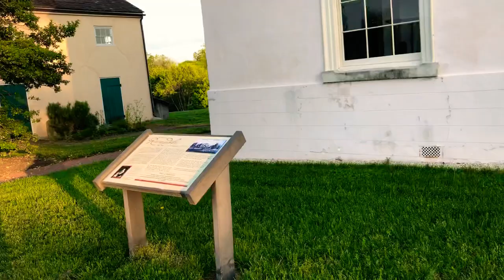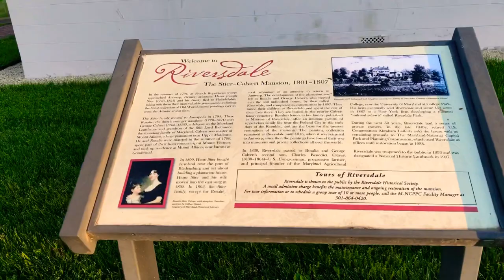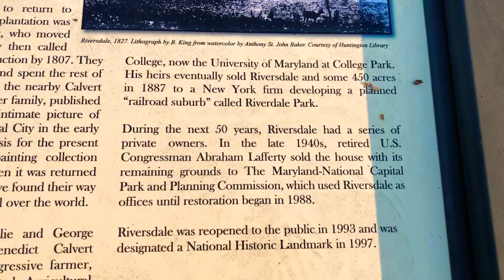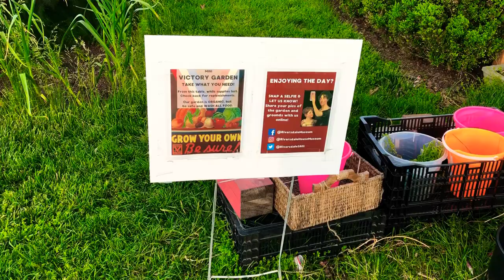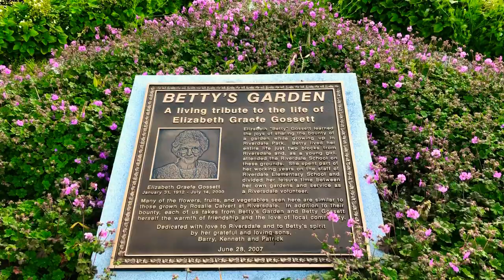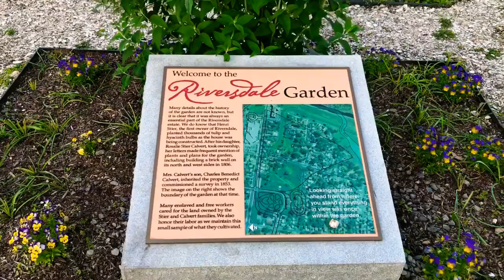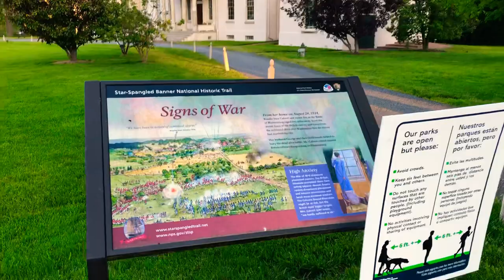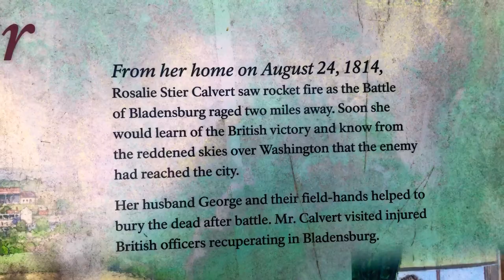Calvert House, Riversdale, Maryland. US.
Transportense a la vida cotidiana a principios de 1800, un momento de innovación, expansión y guerra inminente en Estados Unidos.  Construido entre 1801 y 1807 para Henri Stier, un aristócrata flamenco que huyó de su Amberes natal con su familia durante la Revolución Francesa, el sitio interpreta principalmente el período en que su hija, Rosalie Stier Calvert, y su esposo George eran los maestros y amantes de  casa. Riversdale, una elegante casa señorial de estilo federal, fue construida entre 1801 y 1807 para Henri Stier, un aristócrata flamenco;  Lo completaron su hija, Rosalie, y su esposo, George Calvert, nieto del quinto Lord Baltimore.  Hoy, esta elegante joya arquitectónica ha sido restaurada para reflejar el estilo de vida de los Calverts en América Federal.  Los jardines alrededor del museo son inmaculados con césped bien cuidado y flores vibrantes.  Dentro del museo, un gran salón de baile alfombrado con una decoración de finales del siglo XIX invita a un asunto regio. Se pueden admirar los detalles de época que adornan el museo y aprovechar el hermoso espacio y los terrenos para tomar fotos de la boda. La amplia escalera decorada con una estatua griega, por ejemplo, es perfecta para tomar fotos. En Riversdale House Museum, se puede disfrutar del ambiente encantador e histórico en su gran día.  La tarifa de alquiler varía de $ 840 a $ 1,380 para la ceremonia y la recepción, dependiendo de si la novia o el novio es residente de los condados de Prince George o Montgomery.  Para los residentes de los condados de Prince George o Montgomery, una boda en el museo oscila entre $ 840 y $ 1,150.  Para los no residentes, una boda en el museo oscila entre $ 1,008 y $ 1,380.  El lugar permite 7 horas de tiempo del evento, incluido el tiempo de preparación y limpieza.  Se pueden organizar horas adicionales por una tarifa.  Se requiere un depósito de garantía reembolsable de $ 500.  El arrendatario debe tener 21 años para alquilar Riversdale.